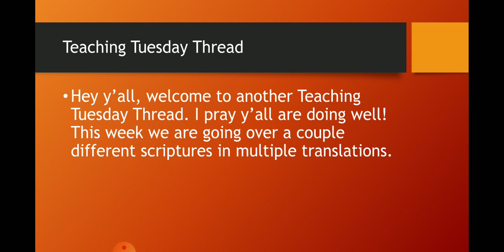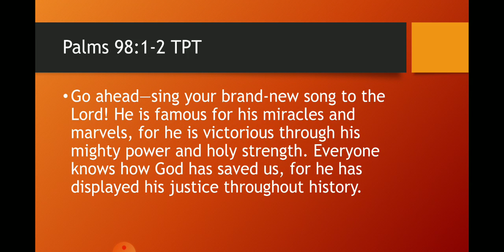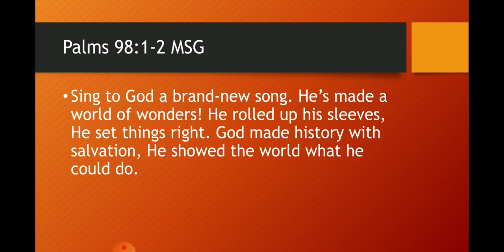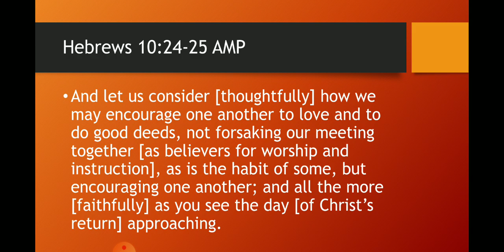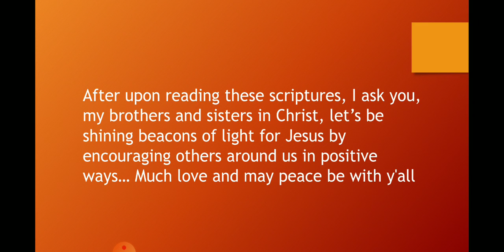Happy New Year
This Teaching Tuesday Thread includes scripture that I use as a prayer for all of you for the new